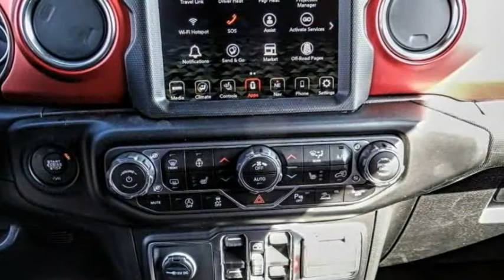2021 Jeep Wrangler VAN NUYS LOS ANGELES SAN FERNANDO VALENCIA CANOGA PARK WR210712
2021 Jeep Wrangler Rubicon Unlimited 4x4

RUSSELL WESTBROOK CHRYSLER DODGE JEEP RAM PROUDLY SERVICING VAN NUYS, LOS ANGELES, SAN FERNANDO, VALENCIA, CANOGA PARK, & SURROUNDING SOUTHERN CALIFORNIA LOCATIONS. THIS BLACK 2021 Jeep WRANGLER IS EQUIPPED WITH A 3.0L V6 Turbodiesel, AUTOMATIC TRANSMISSION, AND RECEIVES AN ESTIMATED 17 City/23 Hwy MPG. CONTACT RUSSELL WESTBROOK CHRYSLER DODGE JEEP RAM OF VAN NUYS TO SCHEDULE A TEST DRIVE AND TAKE THIS 2021 Jeep WRANGLER HOME TODAY, OR VISIT OUR SHOWROOM CONVENIENTLY LOCATED AT 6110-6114 VAN NUYS BLVD VAN NUYS, CA 91401. STOCK #: WR210712 | 2021 Jeep Wrangler Rubicon Unlimited 4x4 TRACTION CONTROL POWER WINDOWS 2021 Jeep WRANGLER Rubicon Unlimited 4x4 21/26 City/Highway MPG Russell Westbrook Chrysler Dodge Jeep Ram of Van Nuys is driven and focused to ensure the highest customer satisfaction. A team above all, but above all a team. STOCK #: WR210712 | VIN: 1C4JJXFM6MW528021 | 2021 Jeep Wrangler Rubicon Unlimited 4x4 TRACTION CONTROL POWER WINDOWS Russell Westbrook CDJR of Van Nuys